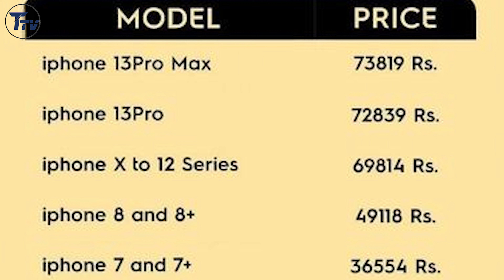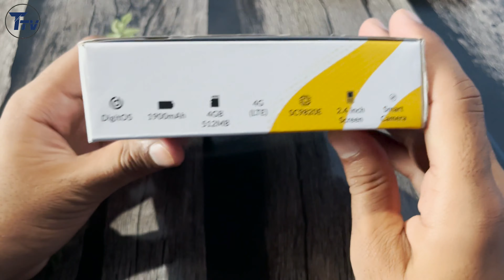PTA APPROVED in Just 5000 - JAZZ DIGIT 4G REVIEW 2022 😍